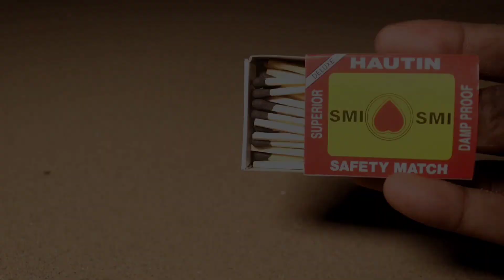Matchstick Chain Reaction Domino VS Diwali Cracker Amazing Funny Experiment || सोचा नहीं था ऐसा होगा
Mr. Indian_hacker

✍🏻Note:-  I Am Not Responsibile For Any Of The Incidents Caused By Copying  My Experiment Videos.

🚫 So Please Do Not Try Any This.

🚫WARNING:🚫
This video is only for entertainment or
demonstration or educational purposes
only.
don't try to repeat or recreate any action
shown in this
every action shown in this video are
performed in safe and controlled
environment where no one is harmed.